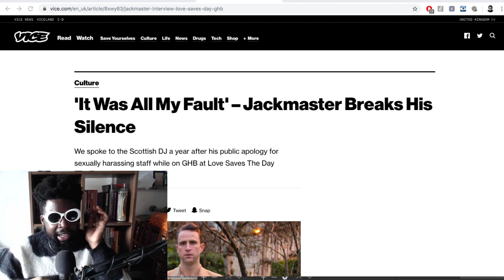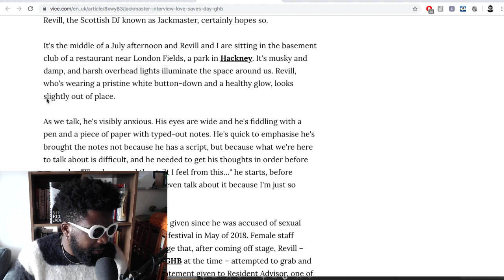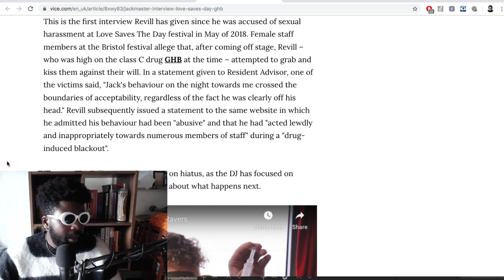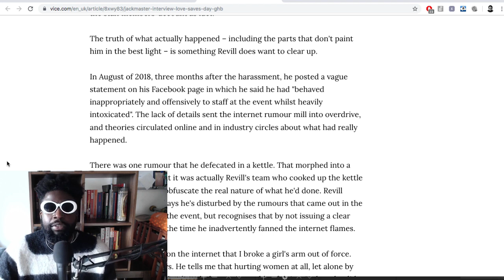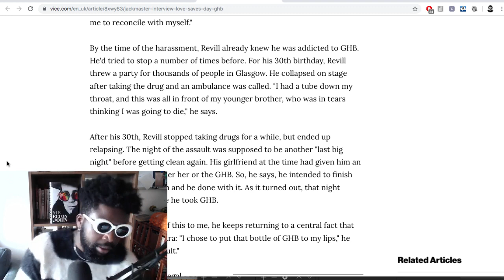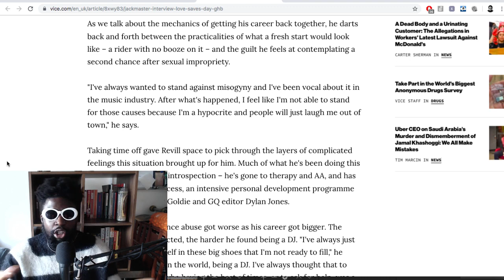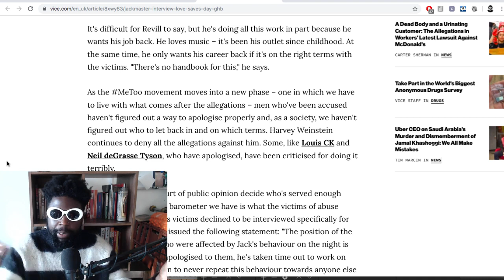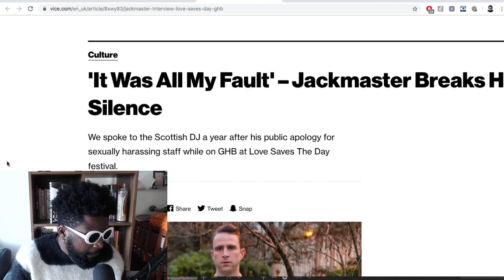Jackmaster Must Be Forgiven